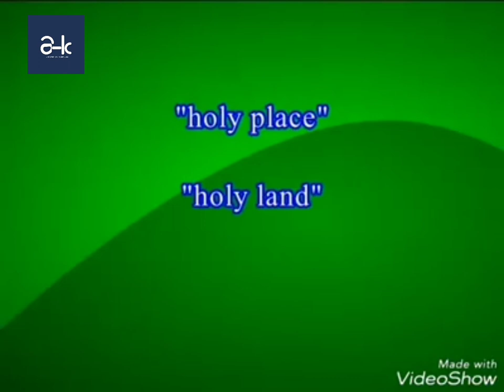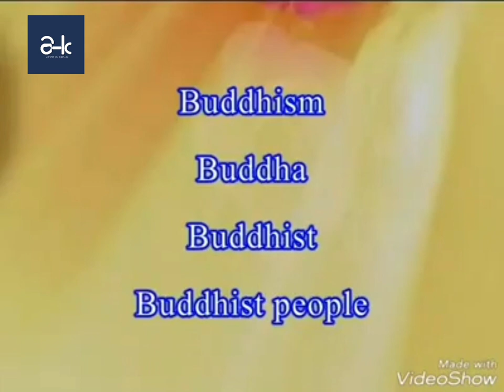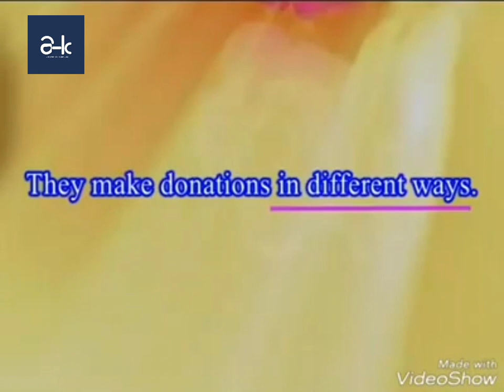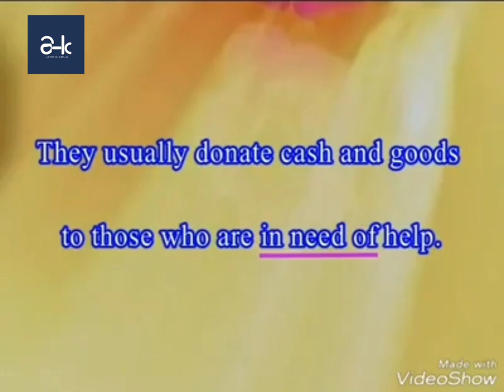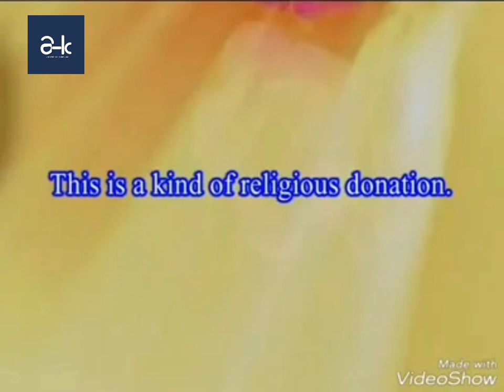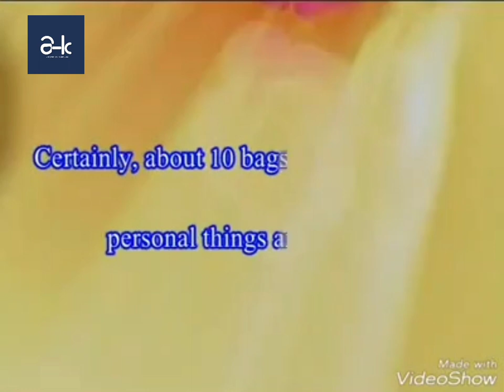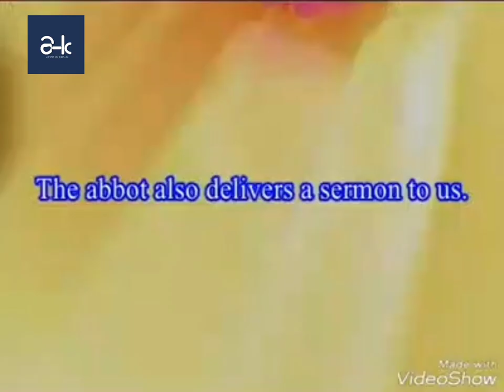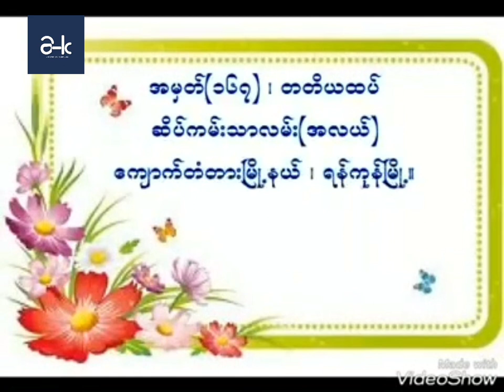S-6, Donation Ceremony (အလှူပွဲ), Speaking & Listening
Lesson-6

(အလှူပွဲ)

Speaking & Listening

Aung Hein Kyaw-English Class & Publishing